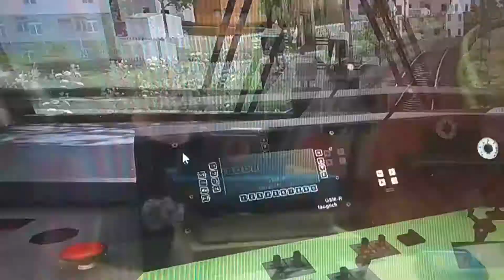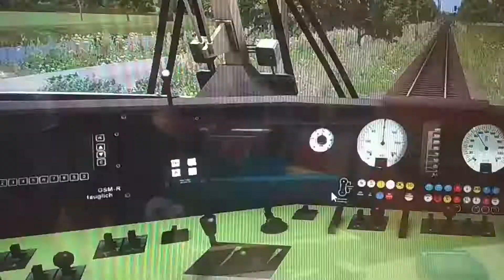Cabview TS2019 : Lindau Hbf - Rorschach ( Timelapse 10x) .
Cabview w Train Simulator na odcinku Lindau Hbf ( D) -  Rorschach ( CH) . Film powstał w celu aktywności na kanale .

Trasa : Three countries corner route

Lista stacji:
00:00:04 Lindau Hbf
00:00:22 Lindau - Reutin
00:00:40 Granica Niemcy ( D ) - Austria (A)
00:00:45 Lochau - Horbranz
00:01:07 Bregenz - Hafen
00:01:20 Bregenz Hbf
00:01:42 Bregenz - Riedenburg
00:02:12 Hard
00:02:32 Lustenau
00:02:45 Granica Austria (A) - Szwajcaria (CH)
00:02:55 St.Margreten
00:03:25 Rheineck
00:03:54 Staad
00:04:17 Rorschach